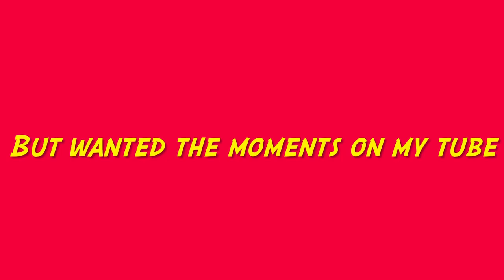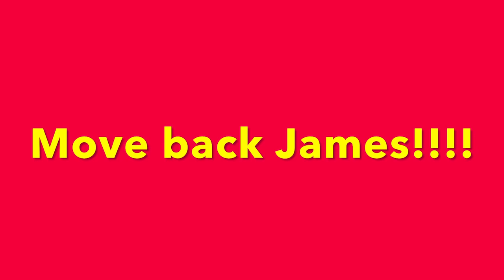Move back to Ohio James